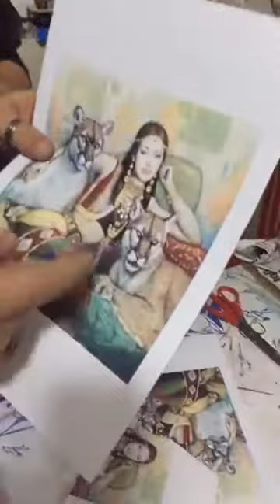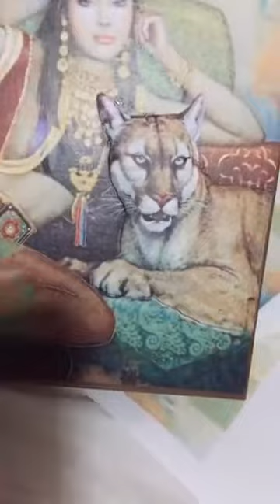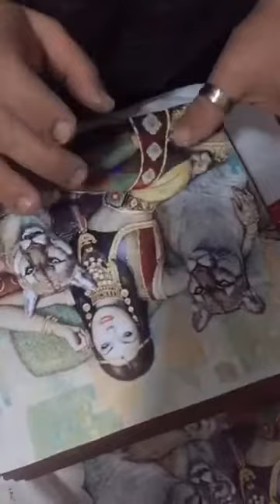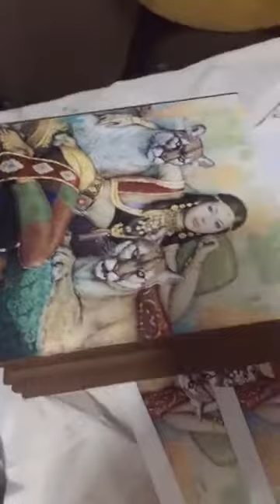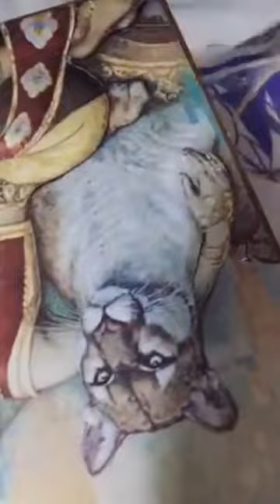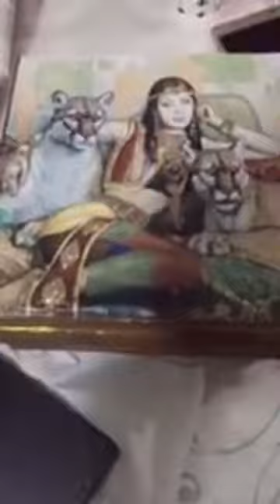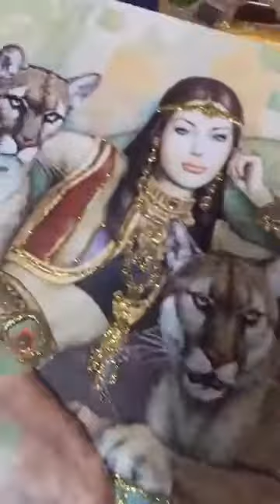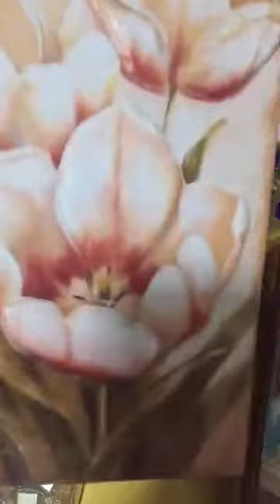Kirik Camlardan Cerceve ve Hamur Kabartma Kutu 9 Ocak 2017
Ahsap boyama egitmeni Yasemin Bayrak
ahsap boyama"cam boyama"seramik boyama" polyester boyama "eskitme "pudra eskitme" yağlıboya eskitme"craft vintage "mobilya yenileme" Tela transfer sulu transfer crocodil catlatma,orumcek catlatma, zor transfer one stoke yapimi, boya nasil kullanilir hangi ahsaba hangi boya kullanilir,mumla eskitme nasil yapilir hangi fircayi kullanmalisiniz gibi tum sorularinizin cevaplarini videolarimizda bulacaksiniz.
Bu videolar Facebook grubumuzda yapilan canli yayinlardan olusturulmustur.